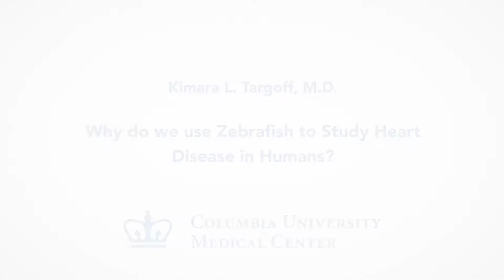Why do we use zebrafish to study heart disease in humans?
Interview with Kimara Targoff, Assistant Professor in the Department of Pediatrics at Columbia University